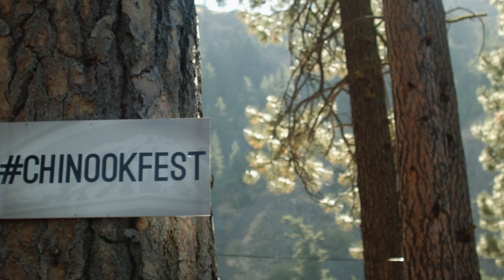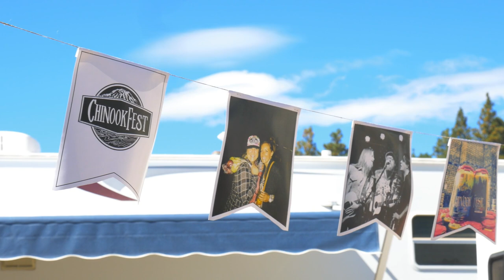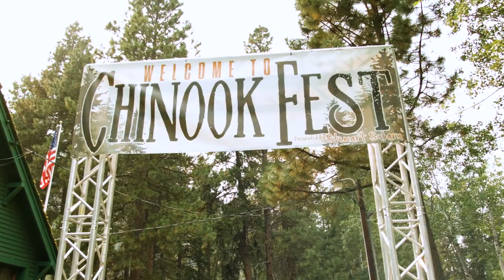ROAD TO TEN / Family Reunion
Chinook Fest is an event for people of all walks of life. Every year is a unique opportunity to disconnect from the daily grind, make lasting memories, and reconnect with the people we’ve come to call FAMILY. Reminisce with us in Episode #5 of ROAD TO TEN - “Family Reunion”!